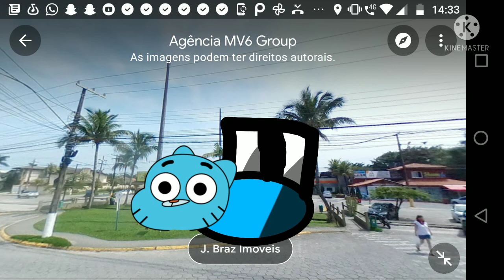Gumball island Remastered - GumballPiano